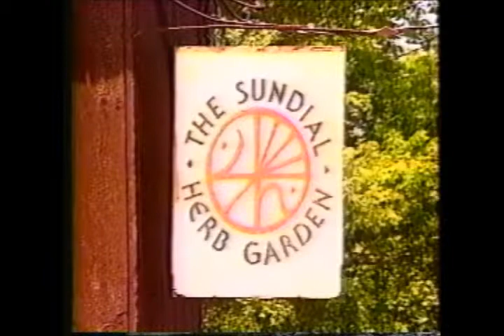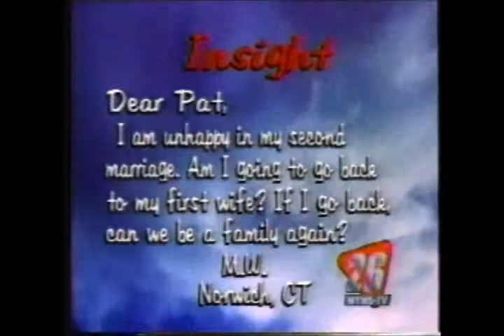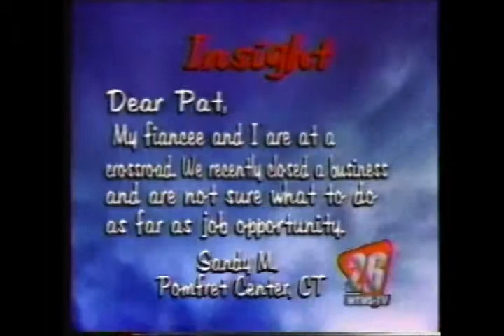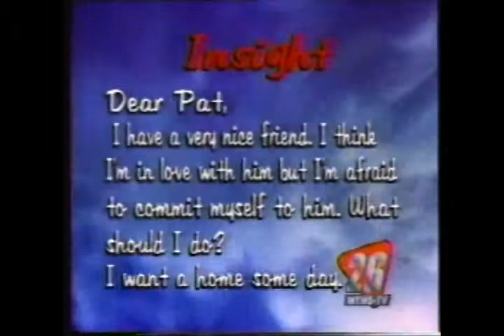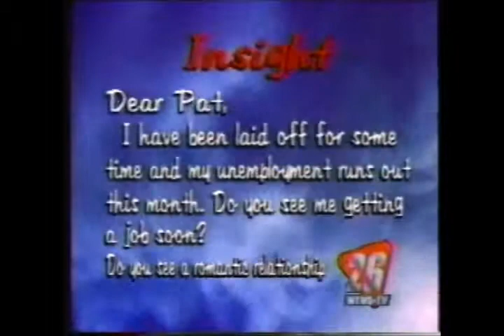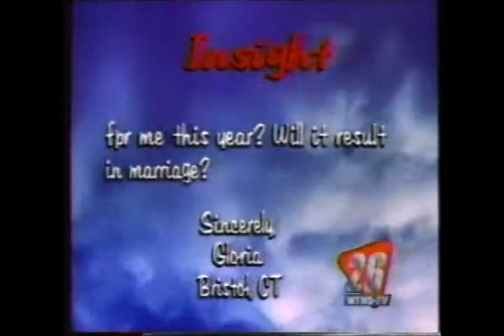INSIGHT with Medium Pat Gagliardo TOPIC: Herbs and Medicinal Purposes Parts 2 & 3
This program deals with the subject matter of herbs, their medicinal and baking purposes. Mr. and Mrs. Thomas Goddard are my guests. They are the owners of the SunDial Herb Garden in Higganaum, CT.

To get a copy of my book; Pebbles on the Path; A Medium's Journey into the Spirit World;